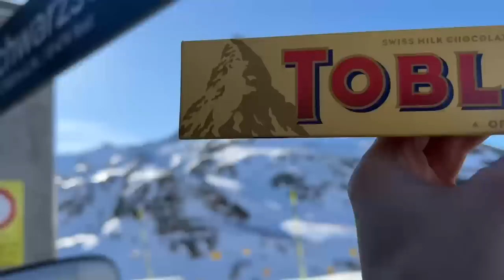50 Sati kao ŠVAJCARAC!!